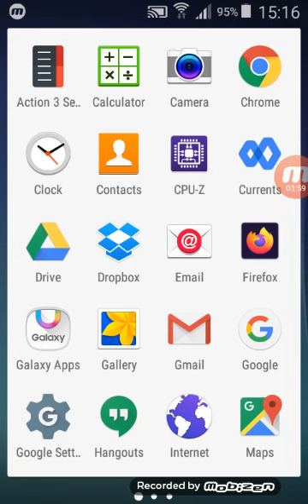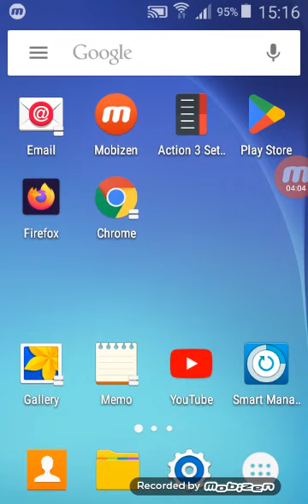hoos a ddy 3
3 *#*#&#&#&#
idjs